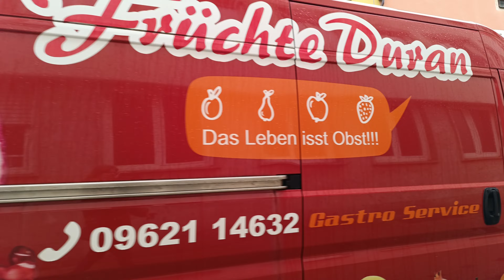Амберг. Центр города апрель24.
Бавария.Исторический центр города#olinacz #2024#germany czechrepublic #beautiful